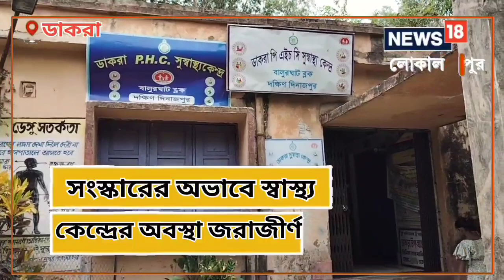Dakshin Dinajpur News: স্বাস্থ্যকেন্দ্র না সমাজবিরোধীদের আখড়া! ক্ষোভে ফুঁসছেন স্থানীয়রা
দক্ষিণ দিনাজপুর: বালুরঘাট শহরের আখিরাপাড়া প্রাথমিক স্বাস্থ্যকেন্দ্রের বেহাল অবস্থা। পাশাপাশি বাউন্ডারি ওয়াল না থাকার ফলে প্রতি রাতেই এই স্বাস্থ্যকেন্দ্র চত্বর দুষ্কৃতীদের ঠেক হয়ে ওঠে বলে স্থানীয়দের অভিযোগ। ফলের রোগীদের পাশাপাশি চিকিৎসক ও স্বাস্থ্যকর্মীরাও আতঙ্কে থাকেন।
আরও পড়ুন: মনোনয়ন জমা দিতে ভয় দেখাচ্ছে পুলিশ! সর্বদলীয় বৈঠকে বিস্ফোরক অভিযোগ সিপিএমের
স্থানীয় বাসিন্দারা জানিয়েছেন, বালুরঘাট শহরের বুকে অবস্থিত এই স্বাস্থ্যকেন্দ্র চত্বরে থাকা পরিত্যক্ত ভবনগুলির জানলা-দরজা থেকে লোহার গ্রিল চুরি করে নিয়ে যাচ্ছে দুষ্কৃতীরা। নজরদারির অভাবে পরিত্যক্ত ঘরগুলিকে নিজেদের আখড়া বানিয়ে তুলেছে সমাজবিরোধীরা। ফলে এই এলাকায় আসতে ভয় পান স্থানীয় বাসিন্দারা।

এই স্বাস্থ্যকেন্দ্র ঘিরে পরিস্থিতি এমনই গুরুতর হয়ে উঠেছে যে এই বিষয়ে প্রকাশ্যে মুখ খুলতে ভয় পাচ্ছেন স্থানীয় বাসিন্দারা। এই অবস্থার উন্নতির জন্য এলাকার মানুষের দাবি, দ্রুত স্বাস্থ্যকেন্দ্রটি বাউন্ডারি ওয়াল দিয়ে ঘিরে দিক প্রশাসন। যাতে দুষ্কৃতীদের আনাগোনা বন্ধ হয়। পাশাপাশি এলাকায় পুলিশের নজরদারি বৃদ্ধির দাবি তুলেছেন তাঁরা।
সুস্মিতা গোস্বামী,Health Centre| antisocial| Doctor| Agitation|